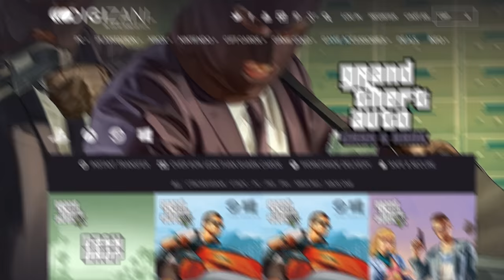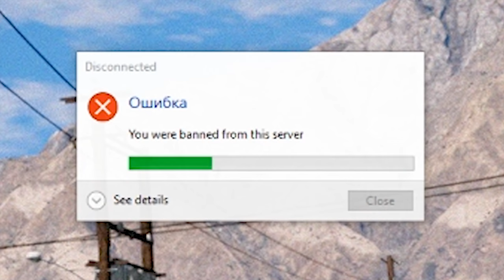The Devil Meets Jesus? (GTA 5 RP Multiplayer RolePlay)